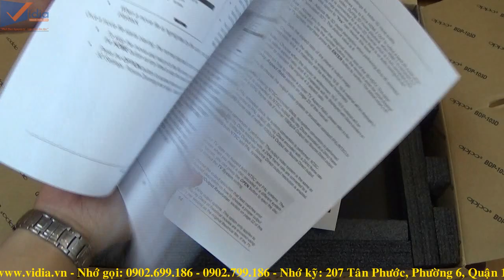Đập Hộp Đầu Bluray Oppo BDP 103D - Vidia Channel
Đầu bluray cao cấp OPPO BDP-103D được trang bị công nghệ xử lý hình ảnh Dabee độc quyền của OPPO cho hình ảnh có chiều sâu và màu sắc trung thực đến ngỡ ngàng.

207 Tân Phước, P.6, Q.10, TP.HCM